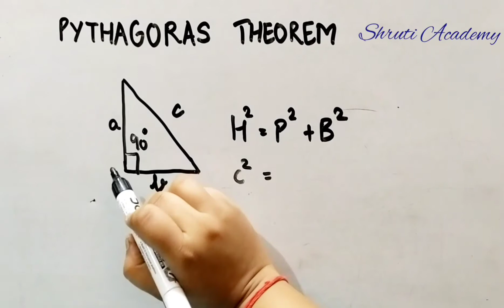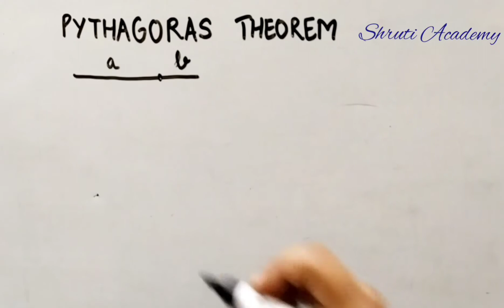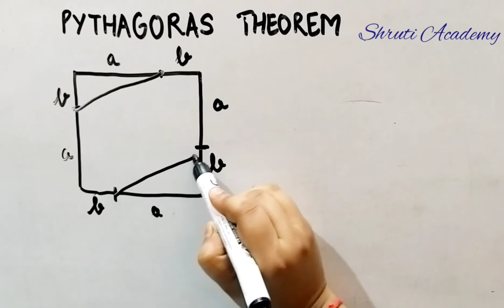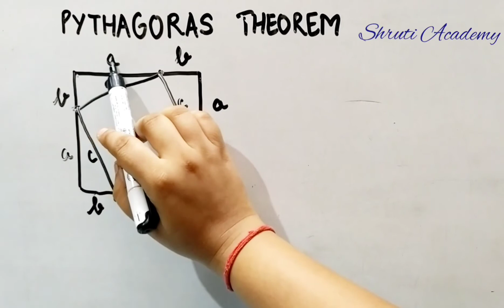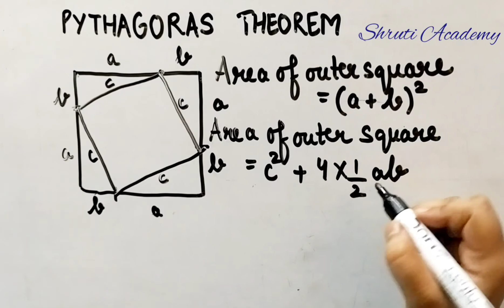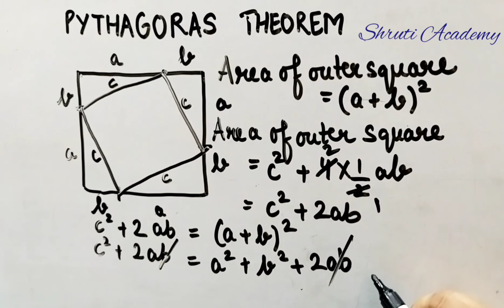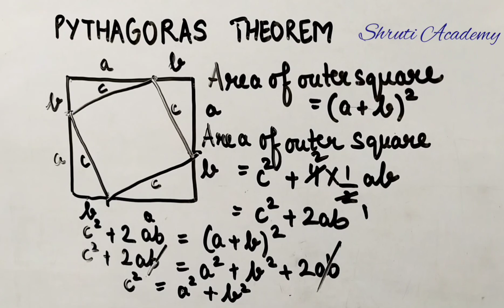Pythagoras Theorem proof using Geometry | a² + b² = c² | How do we derive the Pythagoras Theorem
From School to College, We are just cramming the rules and the formulas. We have never tried to know how they were created and What are the logic and reasons behind them.
What makes you odd in the crowd? Your Knowledge will 😊

In mathematics, the Pythagorean theorem, also known as Pythagoras theorem, is a fundamental relation in Euclidean geometry among the three sides of a right triangle. It states that the area of the square whose side is the hypotenuse (the side opposite the right angle) is equal to the sum of the squares of the other two sides. This theorem can be written as an equation relating the lengths of the sides a, b and c, often called the "Pythagorean equation"